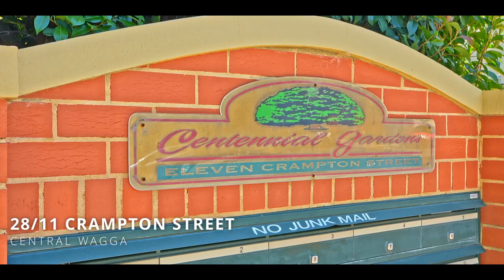SOLD: 28/11 Crampton Street, Central, Wagga Wagga